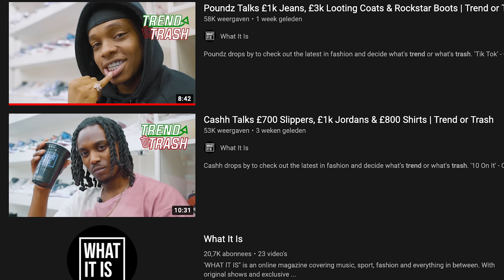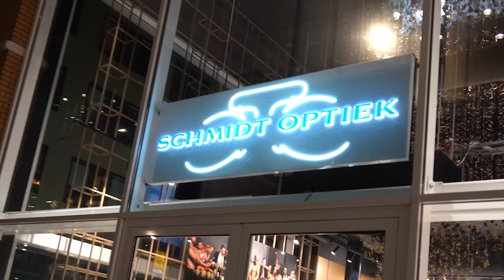STYLIST RATE MIJN INSTAGRAM OUTFITS!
Thx @jowett_styling voor je tijd!